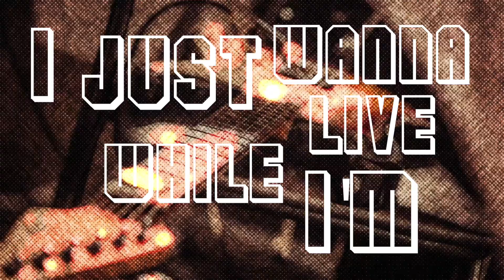It's My Life - New Single Teaser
"It's My Life", the new single will be released on 9th October 2020. Importantly, pre-order is available from 2nd October 2020. Crucially, the pre-order is the most helpful aspect of the release in terms of Shane reaching a high chart position. So, keep an eye out for the pre-order details on 2nd October.

Already regarded as one of London’s top swing vocalists, Shane Hampsheir is making huge waves in the UK music industry.

Previously, he has appeared on albums with the likes of Elton John, Louis Armstrong and Eva Cassidy, performed with the Ronnie Scott’s Jazz Orchestra as well as performing at the world-famous Ronnie Scott’s Jazz Club in his own show and in 2016, even branched out to the USA producing his own one-man show in Manhattan’s ‘Metropolitan Room’.

Also in 2016, Shane released his first single, ‘Brazil’ which made it to No. 1 in the iTunes Jazz Chart. It was recorded at Angel Studios, London with his 18-piece big band. Then came the debut album, which featured a mix of great covers ('I Put a Spell on You', 'Perhaps, Perhaps, Perhaps' and 'Hallelujah, I Love Her So' to name a few) and some original pop songs ('By Your Side', 'Save Yourself' and 'Cried Away') as well as some original swing tunes ('My Lover's Heart' and 'Take Your Chances'). The album made it to No. 4 in the iTunes Jazz Album Chart in March 2017.

More recently, Shane has been touring with Celebrity Cruises, Princess Cruises and Norwegian Cruise Line and gets to see much of the world and performs for audiences from all around the globe! In 2019, he released two new singles, 'To Love Somebody', originally by The Bee Gees and written for Otis Redding, which reached No. 15 in the iTunes R'n'B/Soul Chart and in Nov 2019, 'That's Life/New York, New York' which reached No. 1 in the iTunes Jazz Chart.